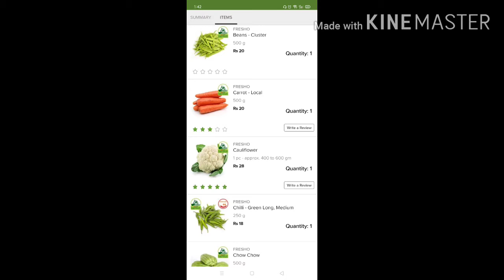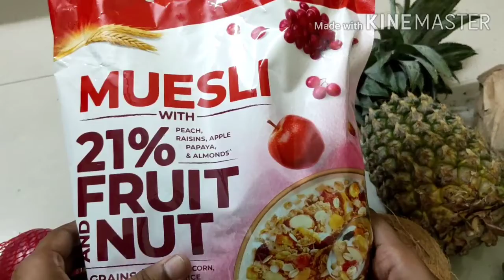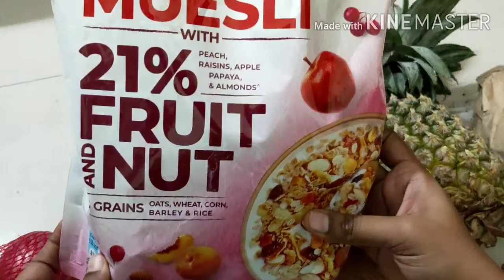Bigbasket ல rate அதிகமா??? | Cashback offers | Purchasing from bigbasket